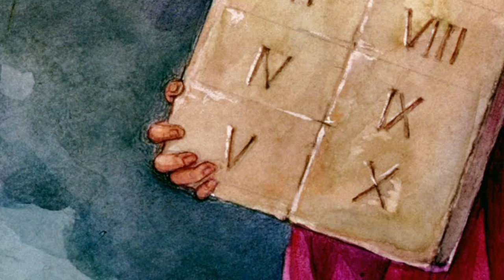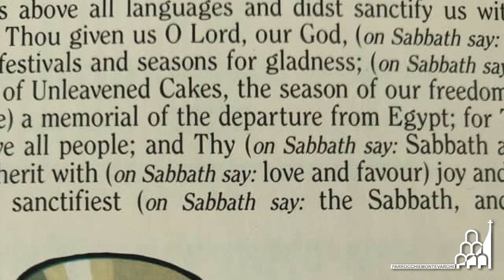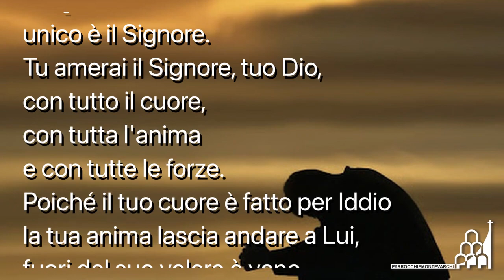Il libro del Deuteronomio - Le leggi del Signore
Terzo appuntamento a cura delle parrocchie di Montevarchi sul libro del Deuteronomio. La catechesi di don Angelo Silei è dedicata alla parte centrale del testo e alle sue ripercussioni sul popolo di Israele e su noi oggi in quanto cristiani. A precedere l'intervento, un messaggio di don Mauro Frasi sull'esperienza caritativa della parrocchia del Giglio. Al termine, come sempre, una preghiera per custodire ed accompagnare quanto meditato. Nei link sotto, l'accesso diretto ai vari contenuti.

0:14 Preghiera iniziale con don Claudio Brandi
1:09 Intervento di don Mauro Frasi sulla dimensione caritativa
4:23 Catechesi di don Angelo Silei sulle Leggi del Signore
17:49 Preghiera conclusiva a cura di don Carlo Brogi